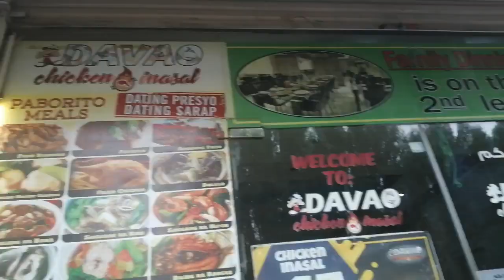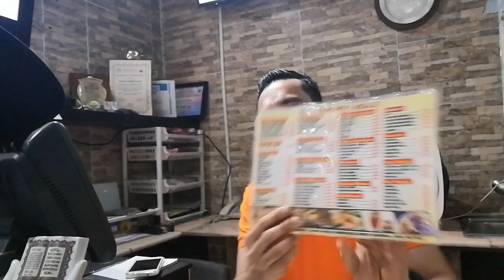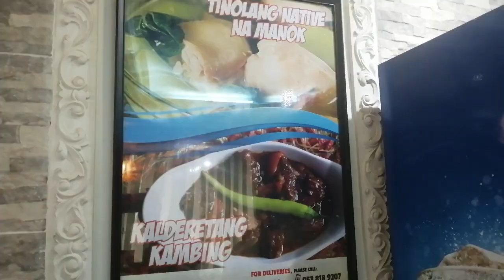😎 Davao Chicken Inasal Sa Jeddah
Shout Out Sa Team Zesto ,Jeddah Vloggers,OFWFilipino Vlogger SAFAVA,